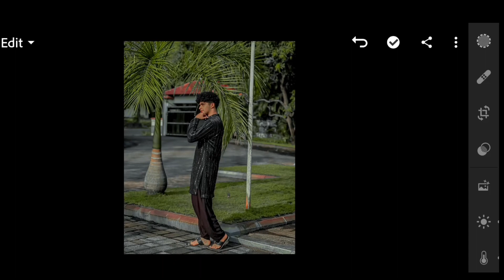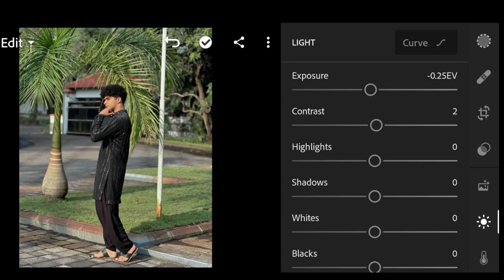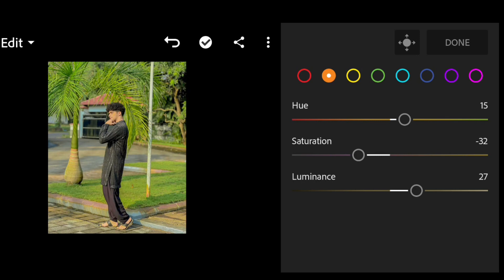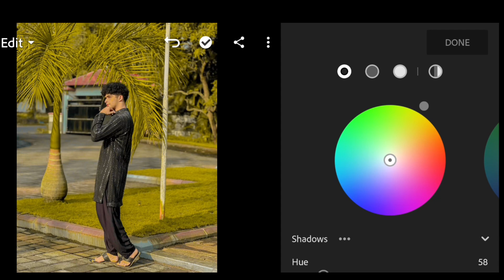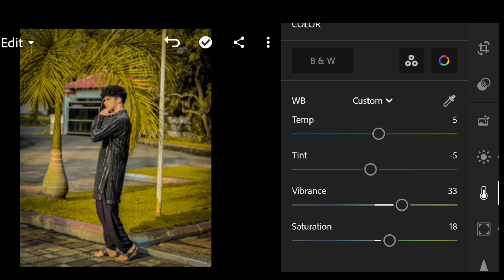FREE 50 + PRESET LIGHTROOM AESTHETIC SPECIAL FEBRUARI AUTOMATIC LIGHTROOM IPHONE MAX PRESEtT tandag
PRESET link download Lightroom presets ⬇️👇👇
free 50+ PRESET LIGHTROOM AESTHETIC SPECIAL FEBRUARI tandag PRESET LIGHTROOM preset lightroom
preset lightroom terbaru 2024
preset lightroom aesthetic
preset lr
preset lightroom iphone
preset lightroom no password
preset lightroom selebgram
lightroom preset
terbaru
lightroom presets
cara edit foto
edit lightroom
edit keren
lightroom tutorial
edit kekinian
selebgram
top lightroom preset download
preset
lightroom
edit foto
tutorial lightroom
lightroom mobile preset
lightroom mobile
free lightroom preset
how to use in lightroom preset
download lightroom preset
lightroom premium
moody preset
lightroom editing
prince creation
photo editing
nil editing
ar editing
nsb pictures
adobe lightroom
biker photo editing presets
iphone camera inspired
iphone 14 pro camera inspired preset
iphone camera filter
warm blue preset
warm tone
blue lightroom preset
warm preset
blue
cb lightroom preset
lightroom photo editing
lightroom presrts
presets
lightroom new presets
lightroom face smooth presets
lightroom hdr photo editing
free presets
lightroom preset 2021
cara memasang preset lightroom di iphone
cara memasang preset lightroom android
cara memasang preset lightroom di hp infinix
cara memasang preset lightroom tanpa aplikasi
cara memasang preset lightroom di zarchiver
cara memasang preset lightroom dari google drive
cara memasang preset lightroom android 2023
cara memasang preset lightroom zip di iphone
cara memasang preset lightroom yang sudah di download
cara memasang preset lightroom android xmp